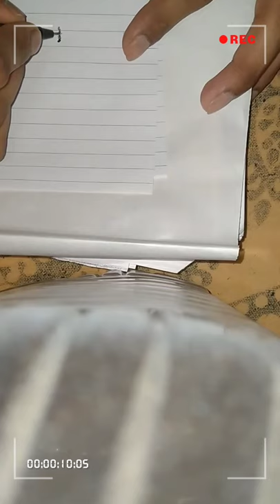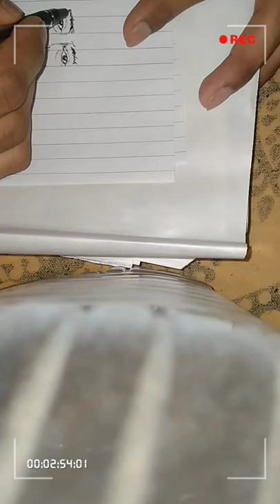Kamal Nath sketch | kamalnath ji sketch video | MP Congress HEAD kamalnath Sketch video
Kamalnath ji's pen sketch free handed